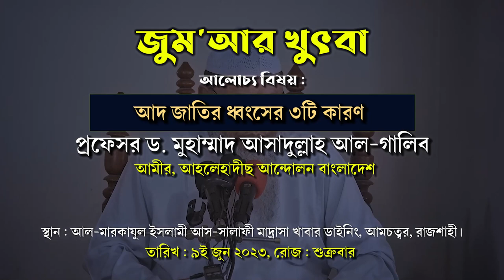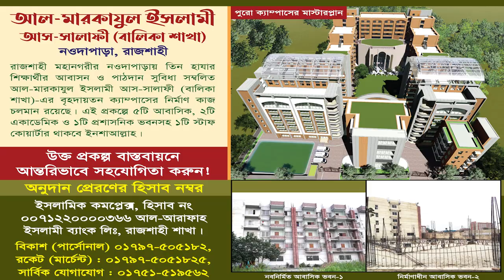বর্তমান প্রেক্ষাপটের আলোকে আদ জাতির ধ্বংসের ৩টি কারণ | প্রফেসর ড.আসাদুল্লাহ আল-গালিব | জুমআর খুৎবা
বিষয়: আদ জাতির ধ্বংসের ৩টি কারণ
তারিখ : ৯ই জুন ২০২৩ রোজ : শুক্রবার।

আদ ও সামুদ জাতির ইতিহাস,আদ জাতির ইতিহাস,সামুদ জাতির ইতিহাস,আদ জাতি,আদ ও সামুদ জাতি,আদ ও সামুদ জাতির,হযরত হুদ আঃ ও আদ জাতির ইতিহাস,আদ জাতির ধ্বংসের ইতিহাস,আদ ও সামুদ জাতির ধ্বংসের ইতিহাস,আদ জাতির ঘটনা,আদ জাতির ধ্বংস,সামুদ জাতির ধ্বংসের ইতিহাস,সামুদ জাতি,হুদ (আঃ) - আদ জাতির ইতিহাস,আদ ও সামুদ জাতির ওয়াজ,আদ ও সামুদ জাতির সূচনা,আদ ও সামুদ জাতির শেষ পরিণতি,আদ জাতির কথা,আদ ও সামুদ জাতির অজানা ইতিহাস,আদ জাতির উচ্চতা,আদ জাতির কাহিনী
আদ জাতি,আদ জাতির ইতিহাস,আদ জাতির ধ্বংস,আদ জাতির ধ্বংসের ইতিহাস,আদ জাতি যেভাবে ধ্বংস হয়েছিল,আদ জাতি ধ্বংস হয়েছিল যেভাবে,অভিশপ্ত আদ জাতি কিভাবে ধ্বংস হয়েছিল,আদ জাতি যেভাবে ধ্বংস হয়েছিল,অভিশপ্ত আদ জাতি যেভাবে ধ্বংস হয়েছিল,অভিশপ্ত আদ জাতি যেভাবে ধ্বংস হয়েছিল,আদ ও সামুদ জাতির ইতিহাস,আল্লাহ যেভাবে আদ জাতিকে ধ্বংস করেছিলেন,আদ জাতি ধ্বংসের ইতিহাস,আদ জাতির ঘটনা,অভিশপ্ত আদ জাতি,আদ জাতি ধ্বংস হয়েছিল আল্লাহর গজবে,আদ জাতি ধ্বংসের কারন,আদ জাতি যেভাবে ধ্বংস হয়েছিলো
অনাবৃষ্টি,অনাবৃষ্টি,অনাবৃষ্টি কেন হয়,অনাবৃষ্টি কেন হয়,বৃষ্টি অনাবৃষ্টি,অনাবৃষ্টির কারণ কি,অনাবৃষ্টি থেকে বাঁচার আমল,অনাবৃষ্টির বন্ধের দোয়া,ঠাকুরগাঁওয়ে এবার অনাবৃষ্টি,খরা ও অনাবৃষ্টি থেকে বাঁচার আমল,অনাবৃষ্টি ও খরা দেখা দিলে যেটা করবেন,অনাবৃষ্টি (রবীন্দ্রনাথ ঠাকুর,কোন গুনাহের কারণে অনাবৃষ্টি দেখা দেয়,অতিবৃষ্টি কেন হয়,বৃষ্টি অনাবৃষ্টি নিয়ে ক্ষণার উক্তিগুলো,যার কারণে অনাবৃষ্টি তার কারনে তুমুল বৃষ্টি,শায়খ আহমাদুল্লাহ।প্রশ্ন ও উত্তর। অনাবৃষ্টি
বৃষ্টির জন্য নামাজ,বৃষ্টির জন্য নামাজ আদায়,বৃষ্টির নামাজ,বৃষ্টি না আসলে নামাজ,বৃষ্টির জন্য বিশেষ নামাজ আদায়,বৃষ্টির জন্য দোয়া,বৃষ্টির পানির জন্য নামাজ,বৃষ্টির জন্য নামাজ ও দোয়া,বৃষ্টির জন্য বিশেষ নামাজ,বৃষ্টির জন্য নামাজ ও দোয়া সাথে সাথে এলো বৃষ্টি,বৃষ্টির জন্য নামাজ পড়ার নিয়ম,চট্টগ্রামে বৃষ্টির জন্য নামাজ,নওগাঁয় বৃষ্টির জন্য নামাজ আদায়,বৃষ্টির জন্য রাজশাহীতে নামাজ,বৃষ্টির জন্য নামাজ আদায় করলেন জনতা,ঠাকুরগাঁওয়ে বৃষ্টির জন্য নামাজ আদায়
জুমআর খুৎবা,ড. মুহাম্মাদ আসাদুল্লাহ আল-গালিব,জুমার খুতবা মুহাম্মাদ আসাদুল্লাহ আল-গালিব,জুমার খুৎবা,আসাদুল্লাহ আল-গালিব,জুম’আর খুৎবা,মুহাম্মদ আসাদুল্লাহ আল-গালিব,প্রফেসর ড. মুহাম্মাদ আসাদুল্লাহ আল-গালিব,প্রফেসর ড. মুহাম্মাদ আসাদুল্লাহ আল-গালিব playlist,আসাদুল্লাহ আল গালিব ওয়াজ,জুম‘আর খুতবা,জুম‘আর খুৎবা,জুম'আর খুৎবা,আসাদুল্লাহ আল গালিব,জুমার খুতবা,জুমআর খুৎবা ড.গালিব,ড. আসাদুল্লাহ আল-গালিব নারায়ণগঞ্জ,বাংলা ওয়াজ আসাদুল্লাহ আল-গালিব
তীব্র গরম,তীব্র গরম আর যানজট,সারা দেশে তীব্র গরম,তীব্র গরম থাকবে কয়েকদিন,গরম,একদিকে তীব্র গরম আরেকদিকে ভয়াবহ লোডশেডিং,তীব্র গরম ও ঘন ঘন লোডশেডিংয়ে দুর্বিষহ জীবন,তীব্র গরম আর ঘন ঘন লোডিশেডিংয়ে অতিষ্ঠ জনজীবন,আর কতদিন থাকবে এই তীব্র গরম?,তীব্র গরমে যানজটে ভোগান্তি,তীব্র লোডশেডিং,তীব্র তাপপ্রবাহ,অস্থির গরম,প্রচন্ড গরম,অস্বস্তিকর গরম,অসহনীয় গরমে তীব্র লোডশেডিংয়ে অতিষ্ঠ জনজীবন,এত গরম কিসের আলামত,এতো গরম হওয়ার কারণ কি,দুনিয়ায় হঠাৎ এত গরম কেন